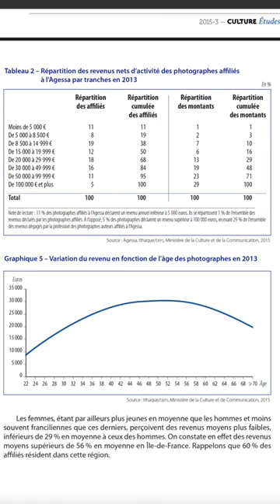138 - Photographe professionnel : ça ne veut rien dire !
Beaucoup emploient le terme "professionnel" dans la photographie sans comprendre qu'il ne s'agit, en réalité, que d'un statut fiscal...